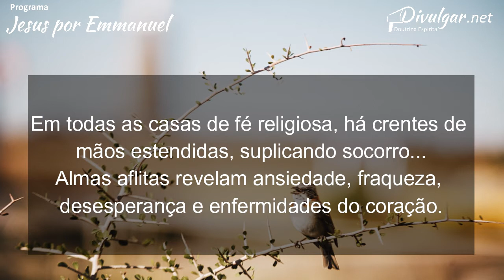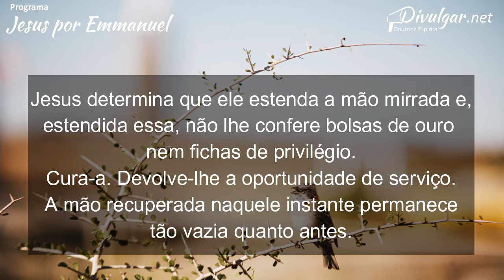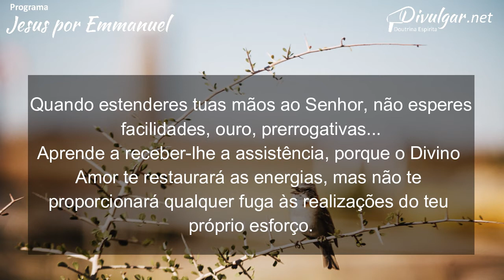Fonte Viva - Capítulo 174 - Mãos estendidas - por Lindalri Araujo